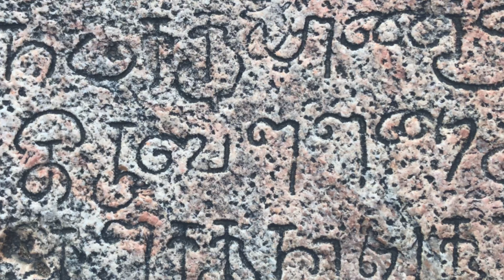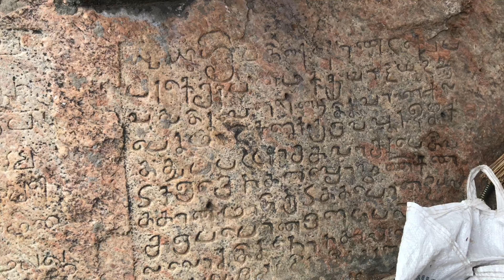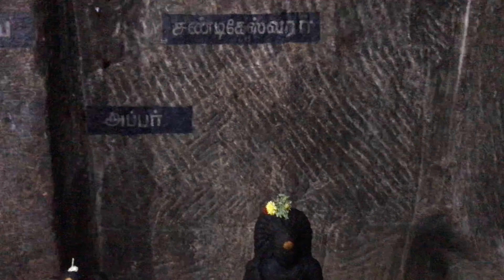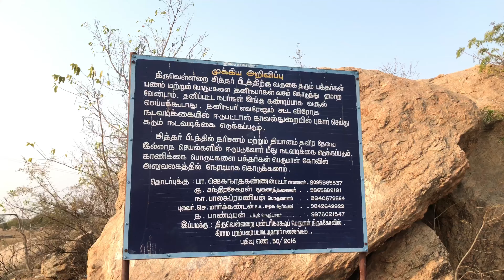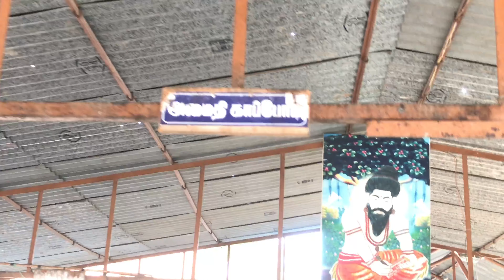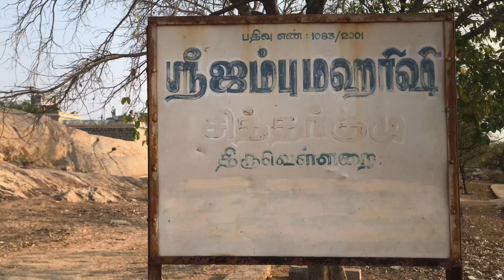பல்லவ மன்னன் வெட்டிய குடைவரை கோவில்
Temple location 👇🏻👇🏻👇🏻